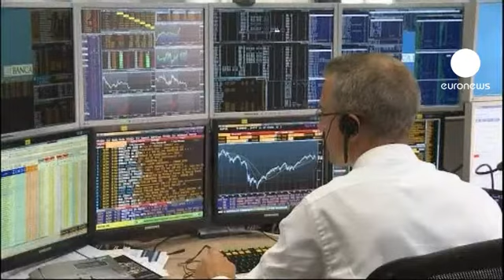Se enfría el crecimiento mundial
El Fondo Monetario Internacional (FMI) revisa a la baja las previsiones de crecimiento hasta el 3,3 por ciento para este año (frente al 4 por ciento previsto), y hasta el 3,9 por ciento para 2013.

Unos indicadores que apuntan a una ligera recesión en la eurozona.

"La recuperación a nivel mundial, que parecía poco sólida, está en peligro de estancamiento. Y el epicentro de este peligro es Europa, aunque el resto del mundo está cada vez más afectado", explica el economista jefe del Fondo Monetario Internacional (FMI), Olivier Blanchard.